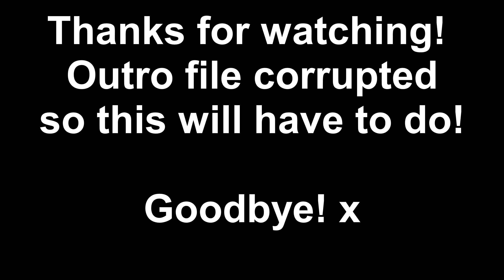Creepy Pasta - The Russian Sleep Experiment